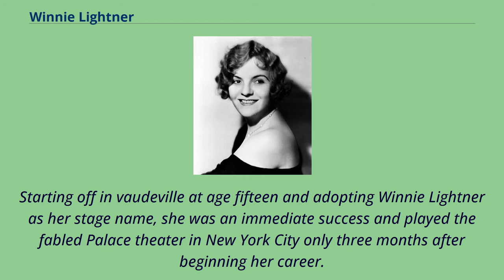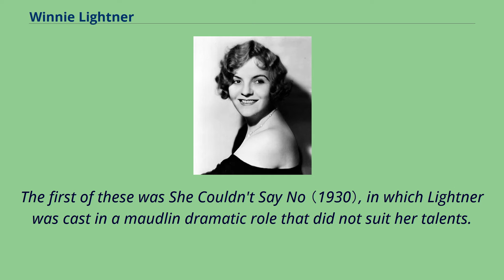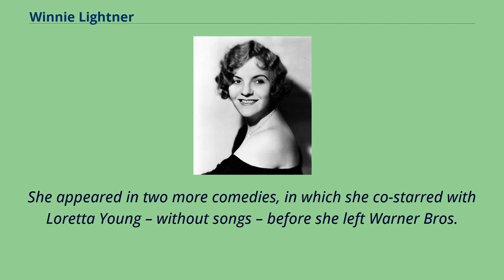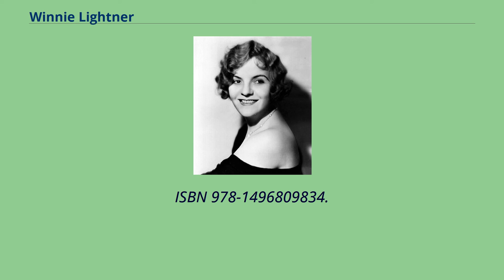Winnie Lightner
20th-century_American_actresses
People_from_Hell's_Kitchen,_Manhattan
Winnie Lightner （born Winifred Josephine Reeves; September 17, 1899 – March 5, 1971） was an American stage and motion picture actress.
Perhaps best known as the man-hungry Mabel in Gold Diggers of Broadway （1929）, Lightner was often typecast as a wise-cracking gold-digger and was known for her talents as a comedian and singer.
She is also noted for introducing the song "Singin' in the Bathtub" in the 1929 motion picture The Show of Shows.
Winifred Josephine Reeves was known as Winifred Hansen.
Starting off in vaudeville at age fifteen and adopting Winnie Lightner as her stage name, she was an immediate success and played the fabled Palace theater in New York City only three months after beginning her career.
With vaudeville in decline in the early 1920s, she switched to Broadway revues, where she starred in George White's Scandals of 1922, 1923, and 1924, in Gay Paree in 1925 and 1926, and in Harry Delmar's Revels in 1927.
In 1928, she made a Vitaphone short in which she sang "We Love It", "God Help a Sailor on a Night Like This", "That Brand New Model of Mine",
and "We've Got a Lot to Learn." A censorship board in Pennsylvania held up the release of the film because of the content of Lightner's songs.
According to film historian Alexander Walker, "Warners asked the censors to merely pass judgment on the visuals – the censors refused." The musical Gold Diggers of Broadway was a 1929 triumph and made her a star.
Warner Bros.
quickly signed her up for additional films.
The first of these was She Couldn't Say No （1930）, in which Lightner was cast in a maudlin dramatic role that did not suit her talents.
This was followed by Hold Ev...